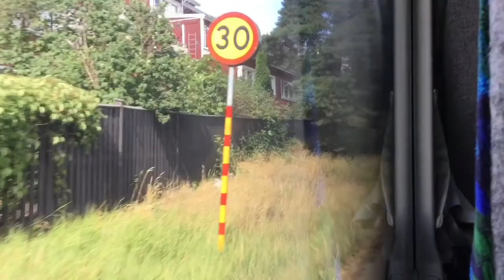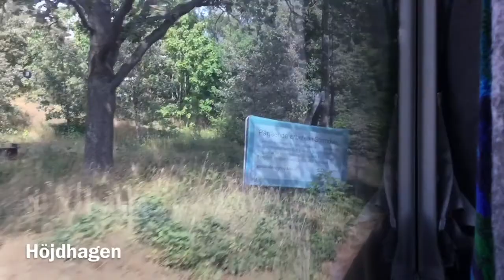SL buss 424V Gustavsbergs centrum till Norra Lagnö till Gustavsbergs centrum (del 2 av 2)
Åker busslinje 424V som trafikeras som ringlinje från Gustavsbergs centrum till Koviks hagar,Norra Lagnö,Skeviksstrand,Lagnövägen och åter till Gustavsbergs centrum. Restid ca 35 minuter. (Linje 424H trafikeras i motsatt riktning.)

Del 2 av 2 Norra Lagnö till Gustavsbergs centrum

Buss: MAN Lion´s city ledbuss